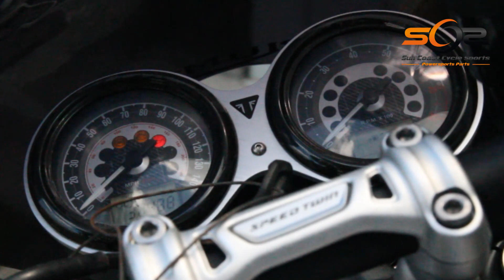2019 Triumph Speed Twin - Used Parts